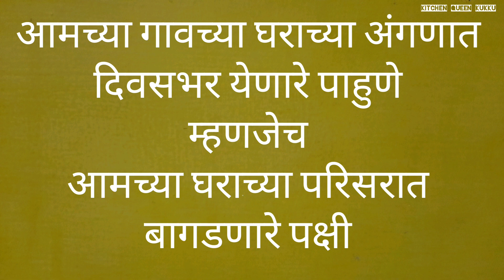आमच्या अंगणातील पाहुणे, निरनिराळे पक्षी व किलबिलाट | कोकणातले पक्षी | Kokanatil Pakshi| Konkan Birds